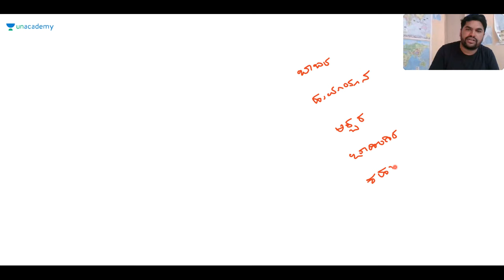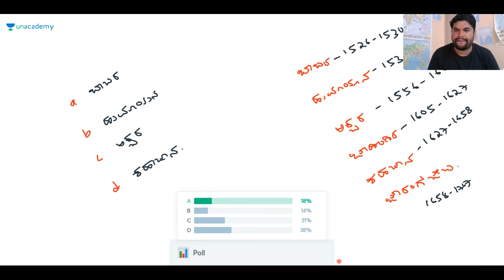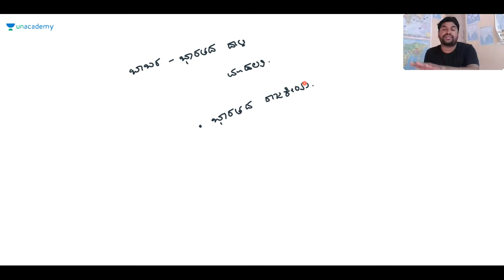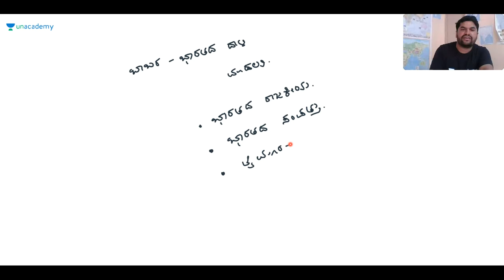Medieval Indian History | KAS/FDA/SDA/PSI/KPSC | Sharanayya Bandarimath